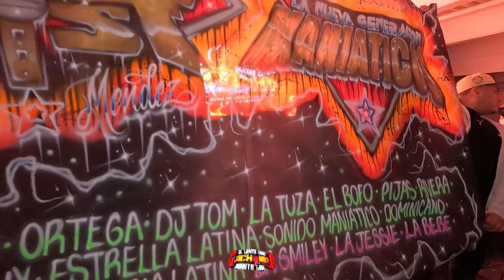🔥 ASI SE PRESENTO EL VILLANOTE DEL SABOR EN SU 19 ANIVERSARIO💥🎉😎 EN VIVO SALON DORADO BRONX NY🎥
LA CUMBIA VILLANA ((ESTRENO)) 2024 GAUS EL PRINCIPIO DEL SABOR 👉 19 ANIVERSARIO DE SONIDO TWIST 💥🎉